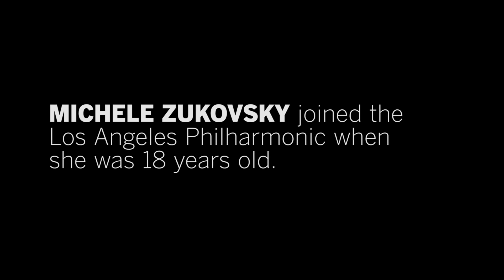Principal clarinetist Michele Zukovsky retires after 54 years with the L.A. Phil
Principal clarinetist Michele Zukovsky retires after 54 years with the Los Angeles Philharmonic. But she'll never leave music behind, she says, because "life is music."